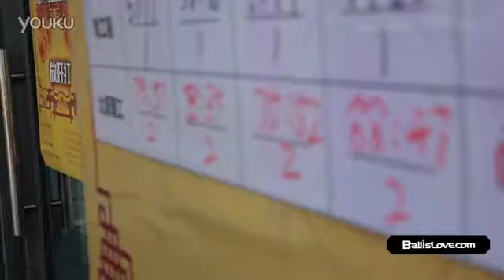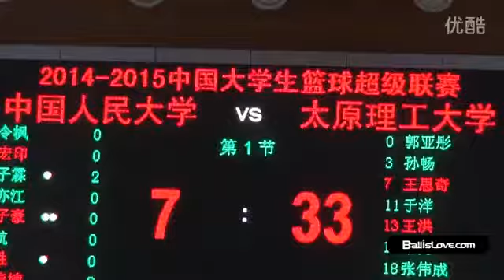Best Point Guard in CUBA: Wang Hong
Wang Hong
1993
height:1m83
School: Taiyuan Institute of Technology